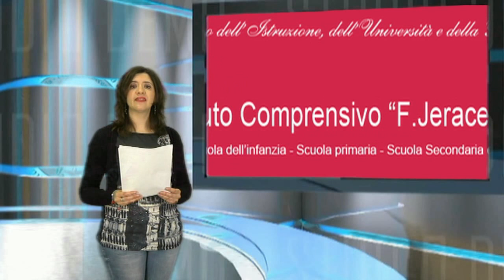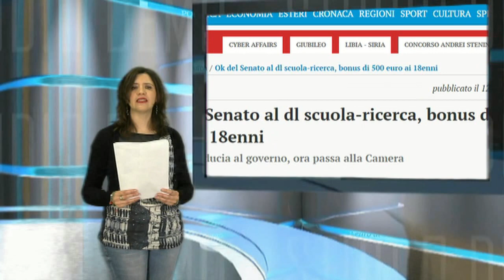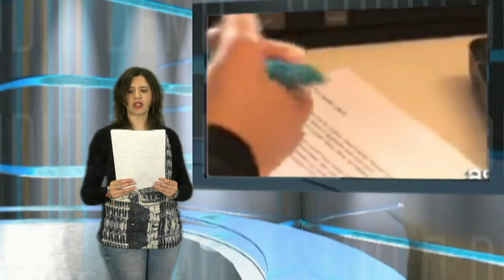NEWS 15 MAGGIO 2016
a cura di Irene Anastasi. Il Punto di Reginaldo Palermo. Regia Angelo Scebba.
*** Concorso: pressione su commissioni
*** Decreto scuola
*** Docenti-invalsi
*** Mobilità anche per vecchi docenti
*** Comitato di valutazione in parlamento
*** Alunni stranieri in crescita
*** Il senato dà il via al bonus per i diciottenni
*** Genitori dai carabinieri
*** Precari con 36 mesi
*** Convegno Bologna